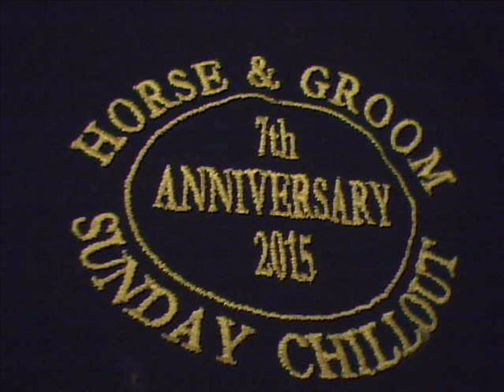charles conrad with soul bros inc - isn`t it amazing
lovely temptations influenced crossover out of houston texas